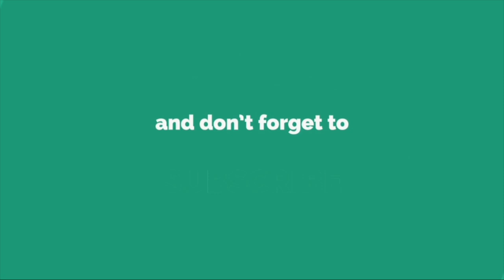The Golden Rule to Signing SMMA Clients (avoid this at all costs $$$)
In this video I share with you the one thing to avoid when selling to clients. Not avoiding this trap will ensure you waste a ton of energy, time and money and prospects that will never sign with you.

I show you where you should be focusing all your attention on instead.